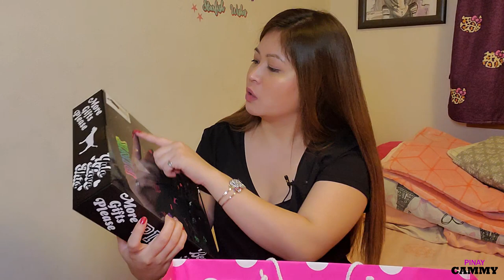Victoria's Secret PINK Haul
Another Haul Video From Victoria's Secret PINK